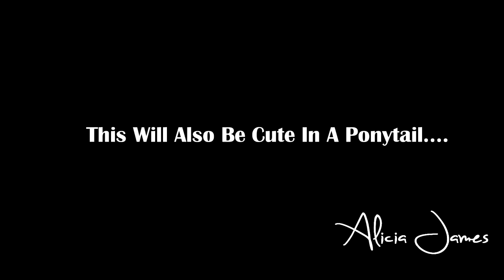Flat Twist Edgy Half Updo on My Natural Hair - Two Strand Twist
***Details and Links Below***
PLEASE CHECK FOR ANSWERS TO YOUR QUESTIONS HERE!
I will respond to all questions that are not answered in the description box, leave them down below in the comment section! Muah! 

I think this style is a little more edgy than I normally go for, but it's really cute!  I wore this style in a ponytail, because the weather has been pretty hot lately. The ponytail sort of softens up the look.
 I will be keeping my twist in for at least a month. I don't wash my hair while wearing twist, it causes unnecessary tangles. I do workout, but I don't really have any issues with dry or itchy scalp. I sometimes use my extra virgin olive to massage and rub my scalp. If you want to cleanse your hair, there are certain types of dry shampoo. This will help you to maintain your twist a little longer.
It took me 5/5 hours to complete the twist I am wearing in this video. It usually takes me less than half that time to take them down. My hair was blown out before I did my twist! I blow out every once 1-2 months if that. I love blown out hair. I keep them in for at least 4 weeks. If I am wearing loose twist, they only last for about 2 weeks. So, I refresh them after two weeks, without a wash, and go for about 2 more weeks.

I don't take any hair growth vitamins! I attribute my hair growth to a consistent regimen, low manipulation styling, and just tender loving care! :) Muah!

I have been natural for nearly 4 years.  It will be 4 years September 2012. If you would like to know more about my hair growth journey, please

Music In Video:
"Love Me So Naturally
Alicia James
Indie
Written, Performed, and Owned By Me